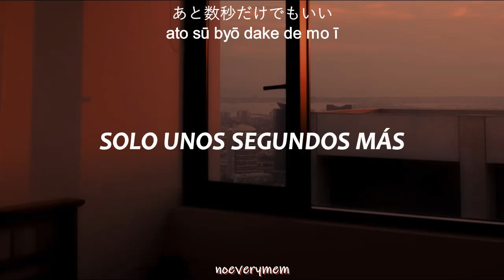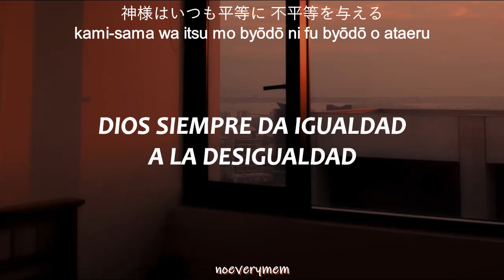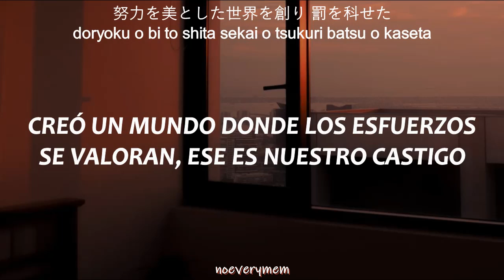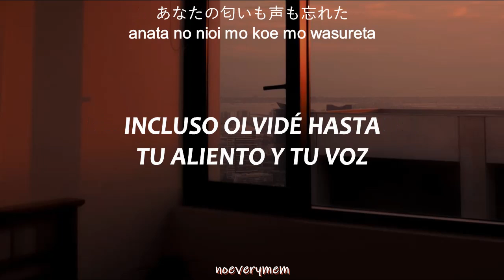EISYU (映秀。)【Sub español】Zankyo (残響) sonido persistente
★  La imágen y la música NO me pertenecen. TODOS los derechos a sus respectivos autores. Yo solo hice la traducción c":  ★

◆›››››››››› EISYU (映秀。) ‹‹‹‹‹‹‹‹‹‹◆

◆›››››››››› Imagen: ‹‹‹‹‹‹‹‹‹‹◆

◆›››››››››› Everymem: ‹‹‹‹‹‹‹‹‹‹◆

🔻 Lo siento por algún error encontrado :") 🔺

EISYU Zankyo sub español
映秀。 残響  sub español